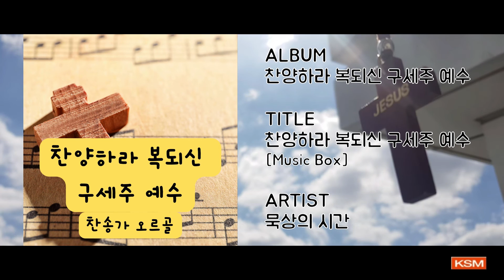찬양하라 복되신 구세주 예수 [Music Box] - 묵상의 시간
앨범명 - 찬양하라 복되신 구세주 예수
장르 - CCM/찬송가
발매사 - (주) 광수미디어
기획사 - 묵상의 시간